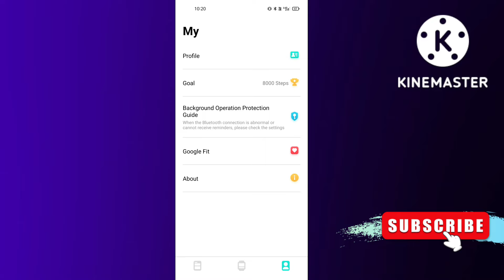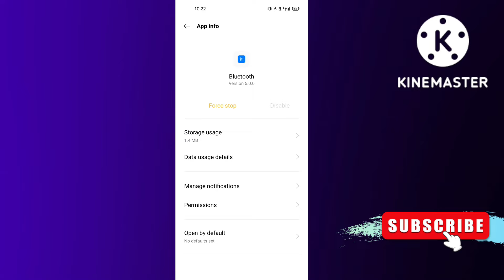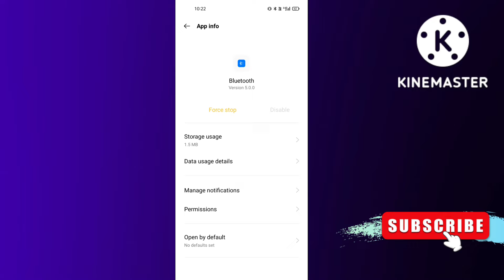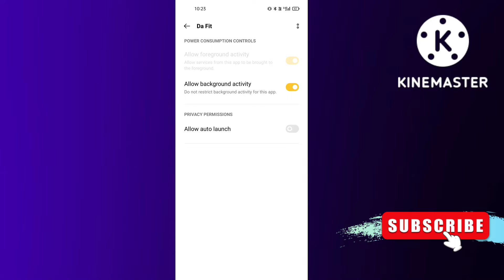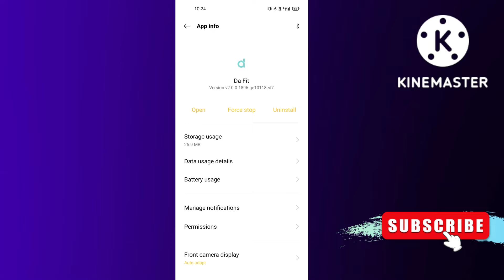da fit app not connecting problem | da fit app not working | da fit app not connecting to watch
in this video i am talk about da fit app not connecting to watch